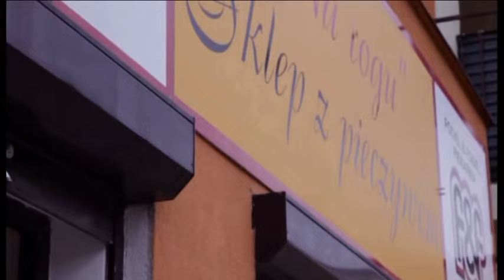Leszek Miller w Radomiu